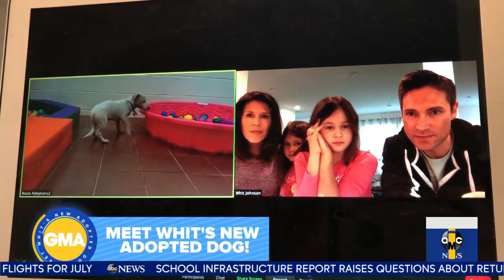Pet adoption month l GMA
Our own Whit Johnson has added a new family member from a pet shelter and explains the possible challenges adopting during a pandemic.